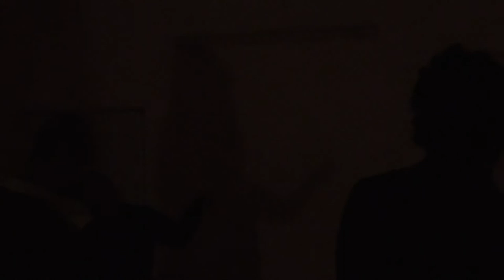To the Flame, Delhi, Dec 26th-29th, 2011, clip-III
A workshop to explore sound and silence, movement and stillness, breath and breathlessness, the Other and the Self, space and the spaceless.

Inspired by the work of Jerzy Grotowski. Based on Sufiana Qawwali.